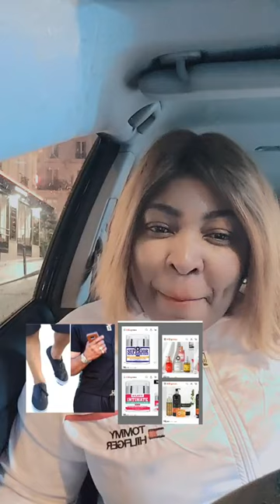PATRICIA MEL DENONCE UNE GROSSE ARNAQUE DE PAA DJANSSANG PLUSIEURS MILLIERS D'EUROS